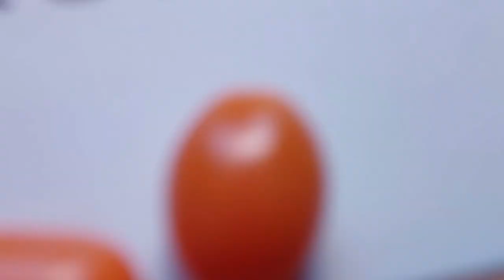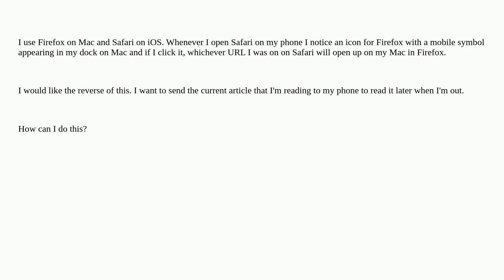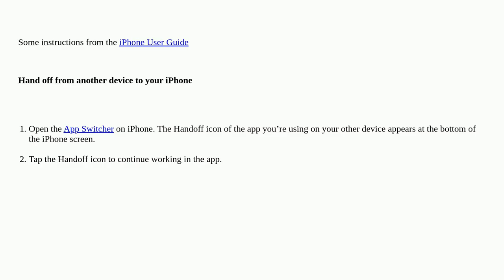Apple: Handoff url from laptop to mobile?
Handoff url from laptop to mobile?

A special thanks goes out to the community

  safari iphone web-browser firefox